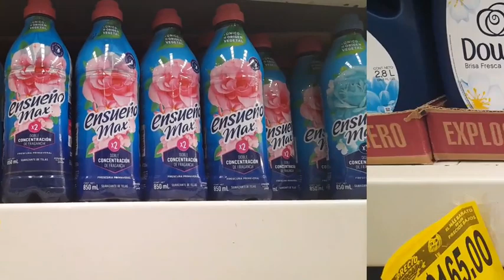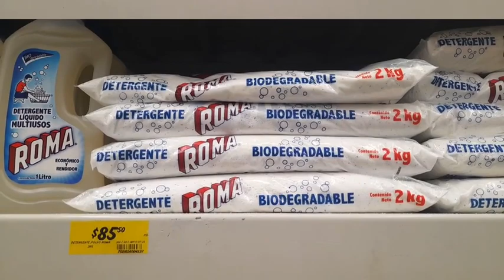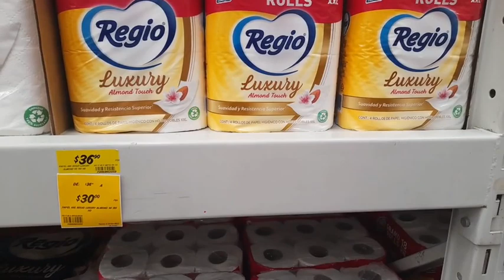✔️🤑 Precios de Suavizantes, Detergentes y Papel Higiénico en Soriana 🤑🤑🤑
Conoce los increíbles precios de tiendas Soriana en Suavizantes, Detergentes y Papel higiénico 🤑🤑🤑